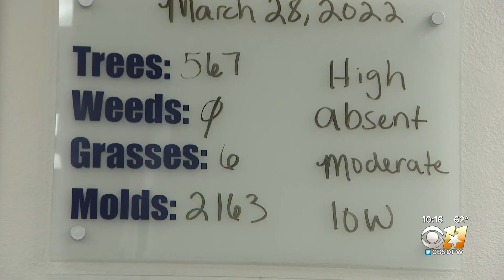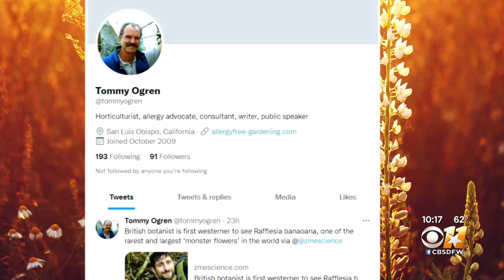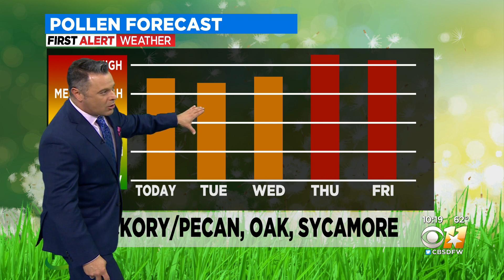Why are allergies so bad in Texas?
High levels of carbon dioxide produces warmer temperature and therefore longer growing season. Long growing season means more pollen in the air.